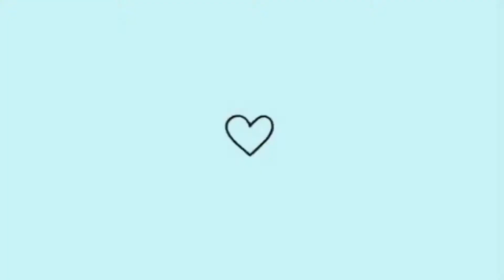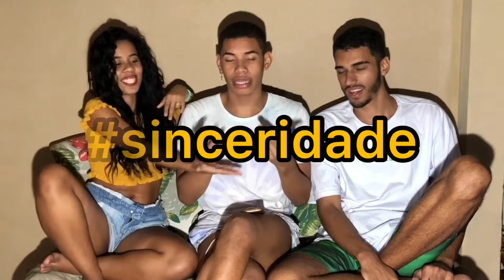REAGINDO LOMOTIF DAS INSCRITAS (fit.casal)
Gente to chocado com os vídeo de vocês fala aí em baixo qual vcs mais gostaram, amei gravar o próximo vídeo sai logo logo se inscreve e me manda o lomo de vcs!